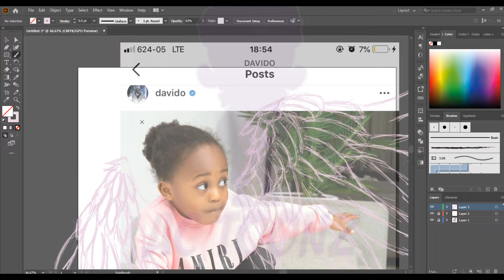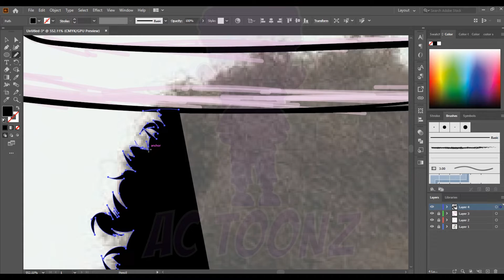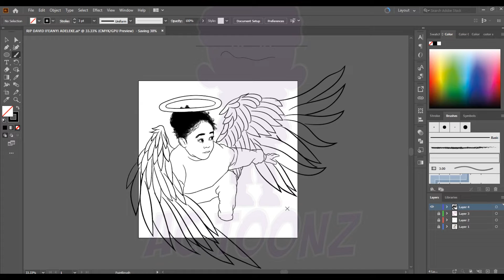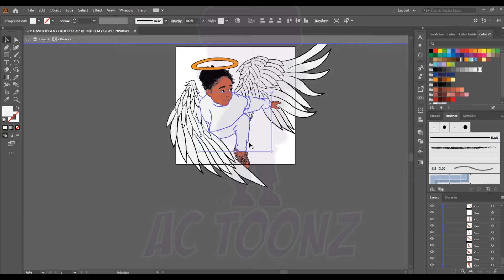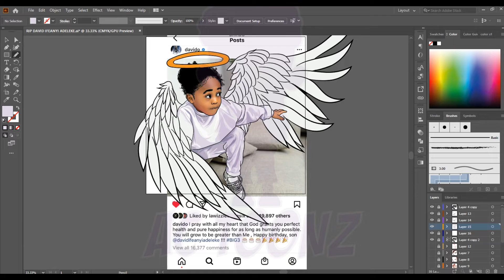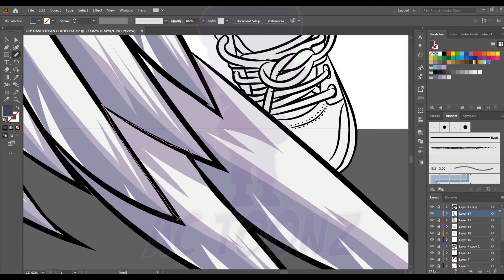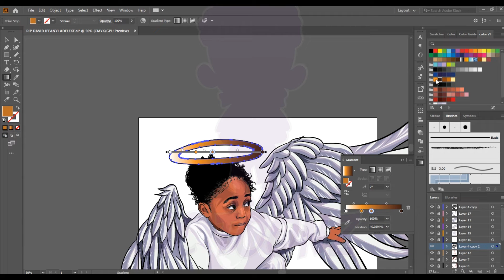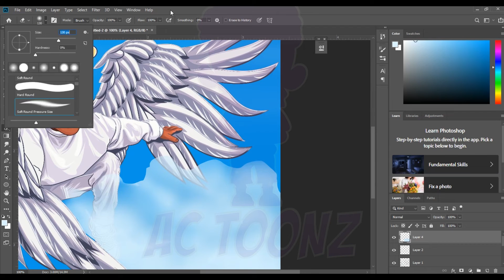RIP Ifeanyi David Adeleke Speed art (Adobe illustrator)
This Artwork is to reach out my condolences to davido chioma for the lost of their son
PLEASE visit my Instagram to see this post and more